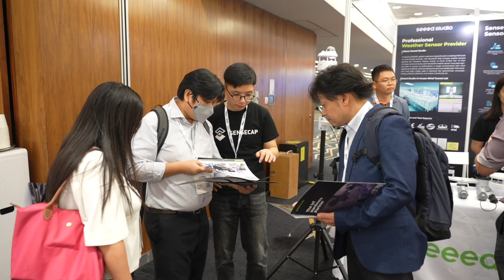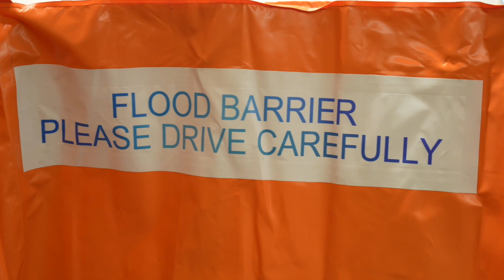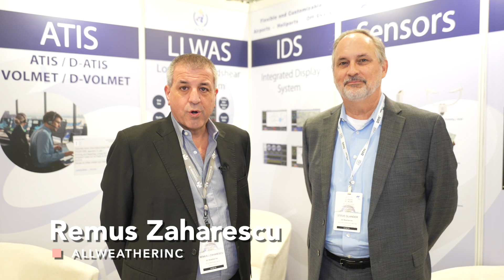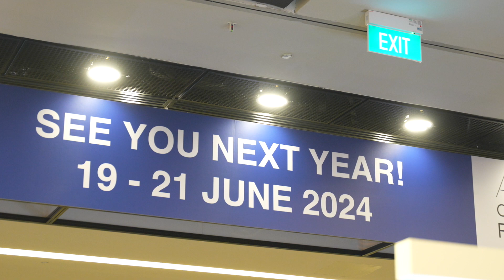Asia Climate Forum 2023